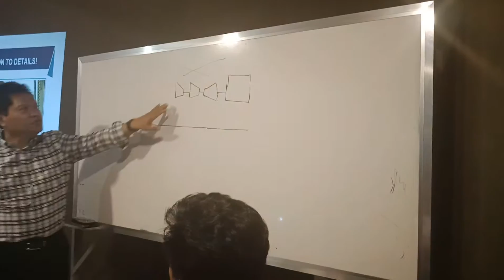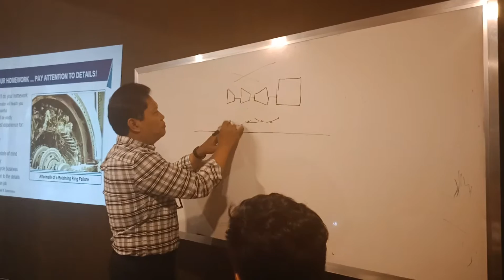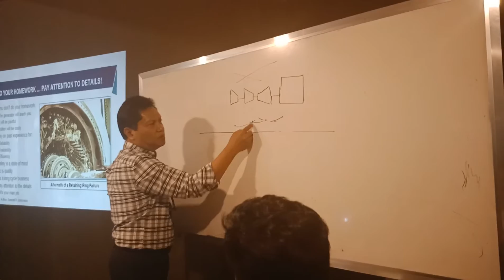turbine generator alignment-a cpd seminar for power plant engineering brought you by RBR Consultants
this is how to align generator and turbine machines in a power plant setting